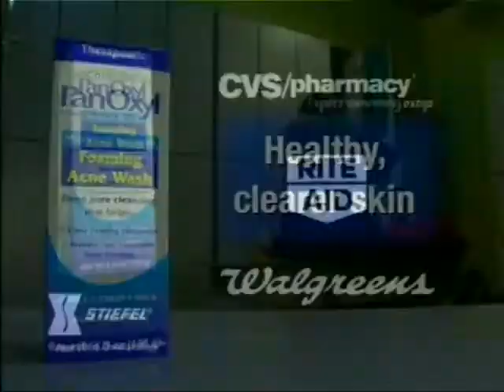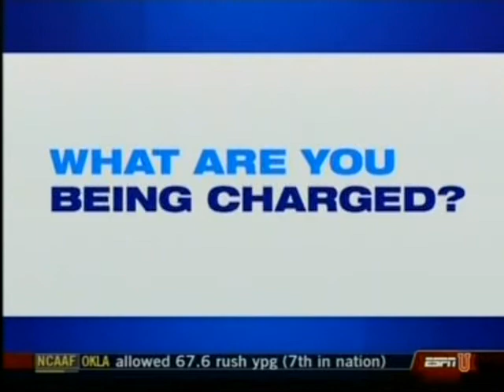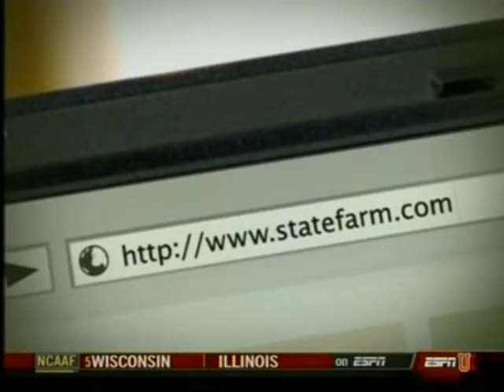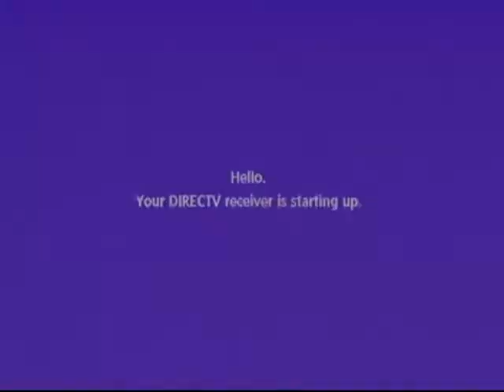2007 MEAC Football: Bethune-Cookman Wildcats @ Delaware St Hornets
October 4, 2007 MEAC Football televised on ESPNU. Bethune-Cookman Wildcats @ Delaware St. Hornets.